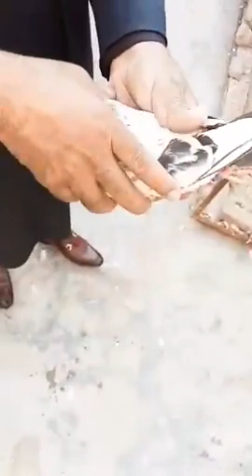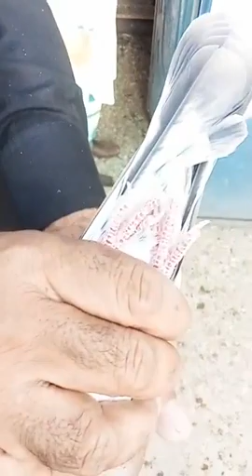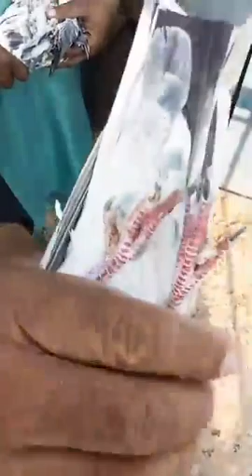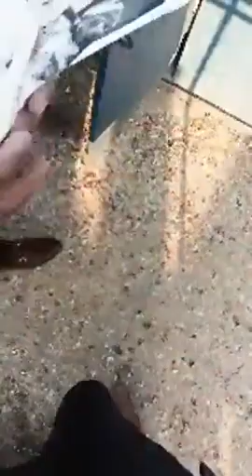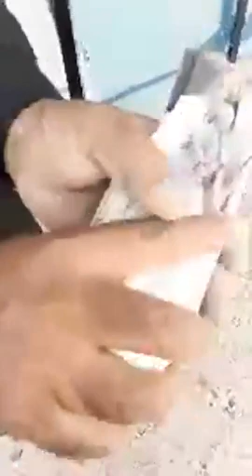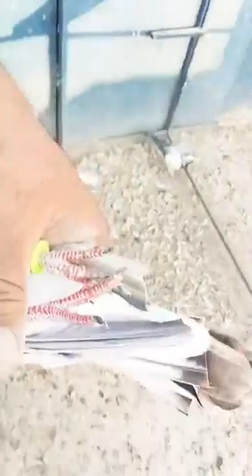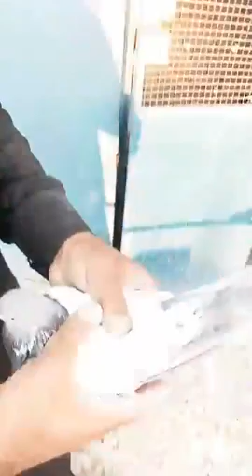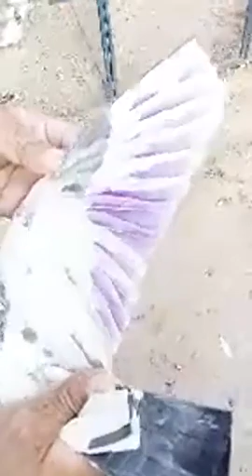Ustad Arshad Sahib ki chat se